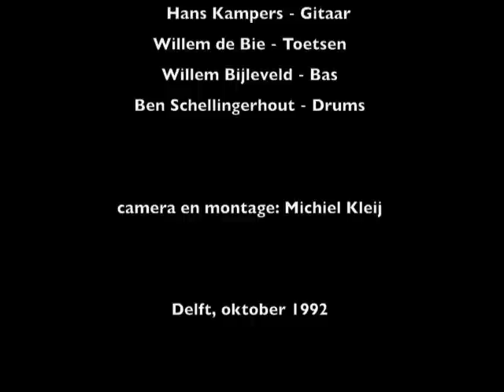BFB - Demo - Guilty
Blues for Breakfast, band from Delft/Holland.
Track from a video promo recorded in october 1992.